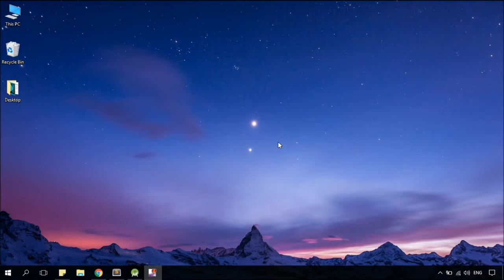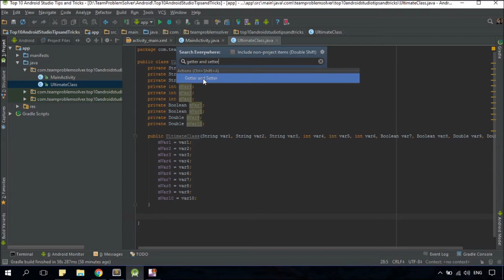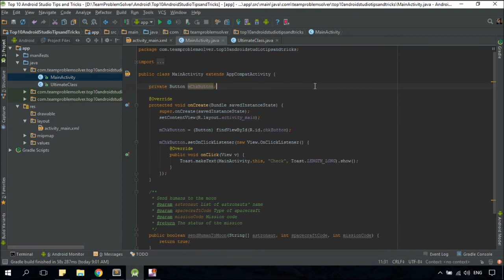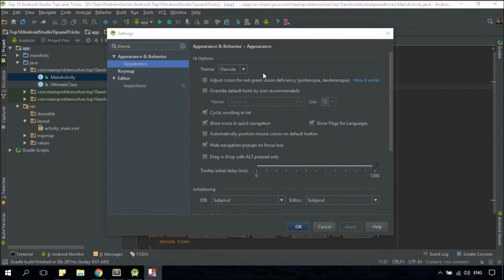Top 10 Android Studio Tips and Tricks (YOU SHOULD KNOW!)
In this video, I'm gonna show you my favorite Top 10 Android Studio Tips & Tricks that I think you should know!

P.S. I have finally upgraded my crappy mic to Blue Snowball Microphone! I am really happy about it, everything is great except I might need to starve myself for the rest of the month XD Hope you all enjoy the vid! :)